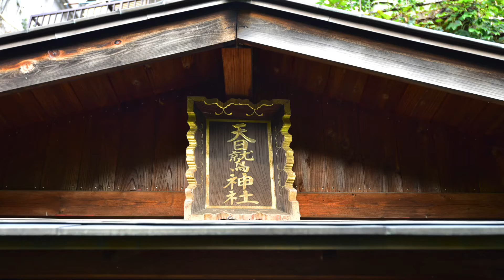東京都文京区音羽 今宮神社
今宮神社は、文京区音羽にある神社です。今宮神社は、元禄10年（1697）桂昌院殿の発願により、護国寺建立に際して、同所に京都柴野今宮神社より御分霊を迎えて創建、明治6年当地に遷座したといいます。